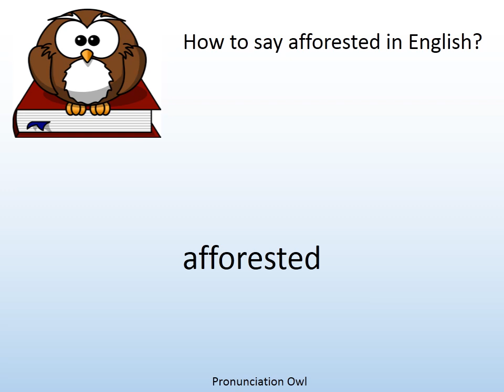How to say afforested in English? - Pronunciation Owl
How to say afforested in English? Learn the pronunciation of afforested!